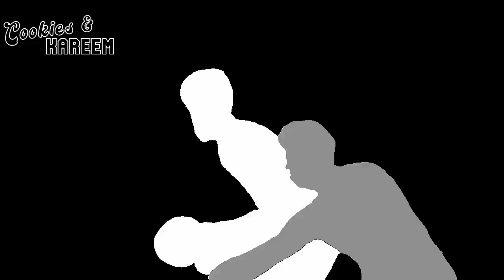Jabari Smith Jr. Highlights | Rockets vs. Nuggets | 24th Nov 2023